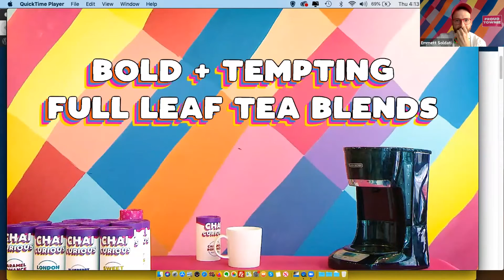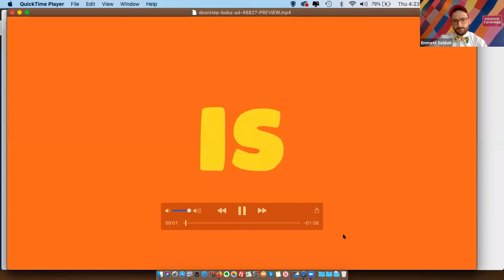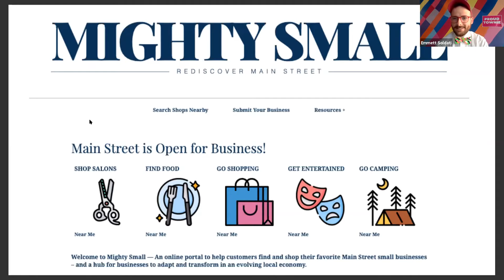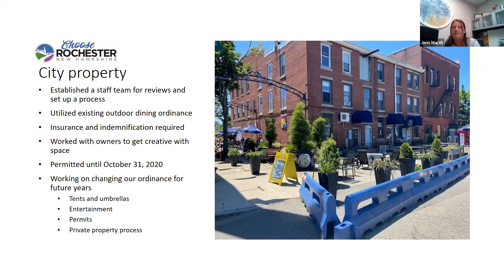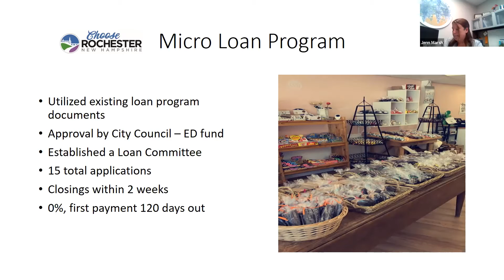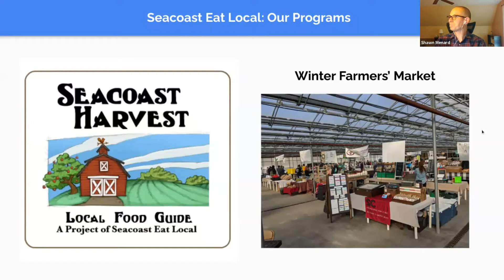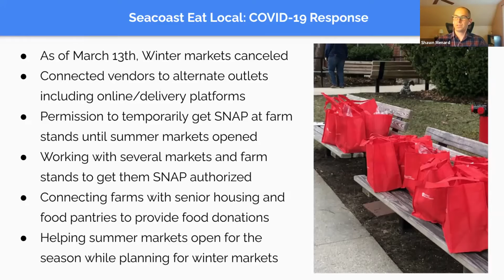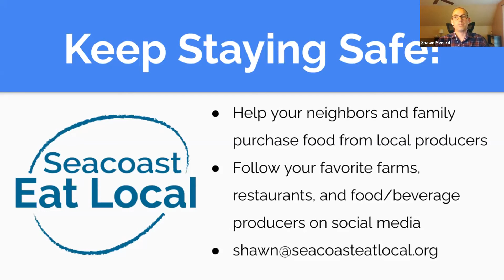SRPC “Innovative Local Economy Adaptations in Response to COVID-19" Webinar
On Thursday, June 25, SRPC held the presentation portion of its annual meeting as a webinar. The theme, “Innovative Local Economy Adaptations in Response to COVID-19" was discussed by three panelists Emmett Soldati, Jenn Marsh, and Shawn Menard.

Emmett Soldati, Somersworth native and business owner, discussed how his business, Teatotaller, make quick, decisive adaptations to deal with the COVID-19 pandemic. He shared how Teatotaller changed their business model and shifted to increased online marketing, videos/commercials, and delivery of one of the café's staple refreshments, Boba tea. He even shared that profits in the last few months exceeded normal café revenues.

Jenn Marsh, economic development specialist for the City of Rochester’s Office of Economic Development, presented on how the City adapted to support local businesses during the ongoing pandemic. The City temporarily changed zoning ordinances to support outdoor dining and extended hours. This has supported patronage at restaurants during this difficult time. The City also created a micro-loan program to assist businesses during these challenging times.

Shawn Menard, program manager of Seacoast Eat Local (SEL), talked about the importance of a local food economy and how there has been increased demand with the pandemic. He discussed innovative programs SEL put into place, including working with local independent farms to accept SNAP/EBT benefits at their farm stands. SEL also increased their social media engagement and adapted their mailers and hard copy Seacoast Harvest guide to be robust online materials for consumers.